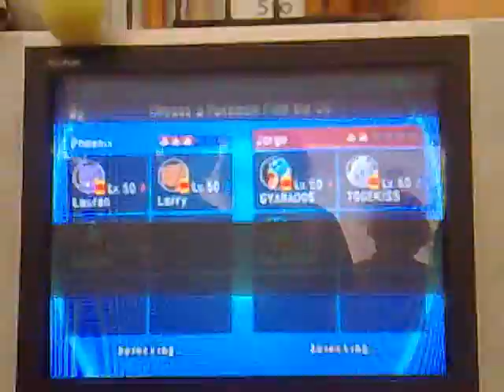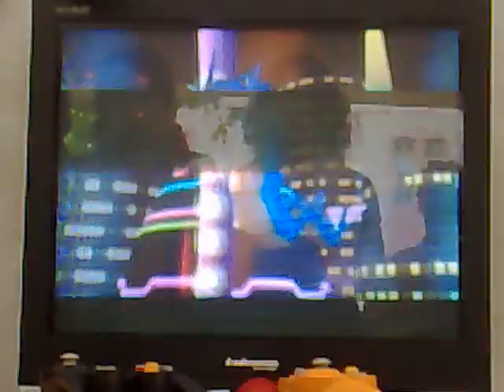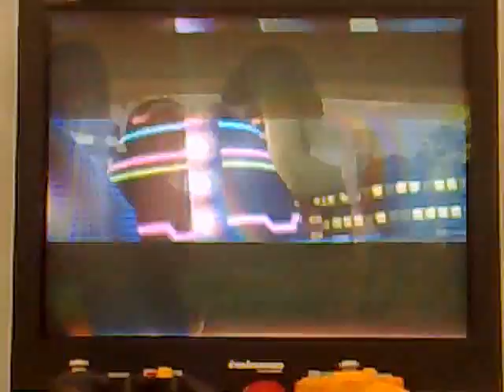Mishitu vs. Lunatico (win mishitu)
Video de la primera ronda del torneo Pokémon (organizado por shiny scyther :P), en Kodomo Mosnsters.

Me Despido.
DeeSe Mishitu.